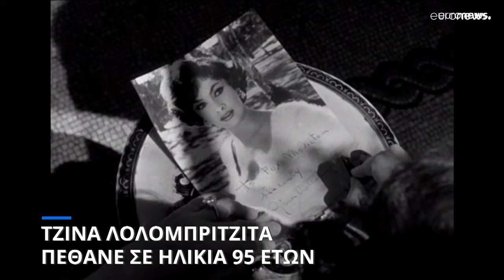Πέθανε η Ιταλίδα ηθοποιός Τζίνα Λολομπρίτζιτα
Γνωστή και με το παρατσούκλι «Λα Λόλλο», ήταν μια από τις σημαντικότερες Ευρωπαίες ηθοποιούς της δεκαετίας του 1950 και του 1960